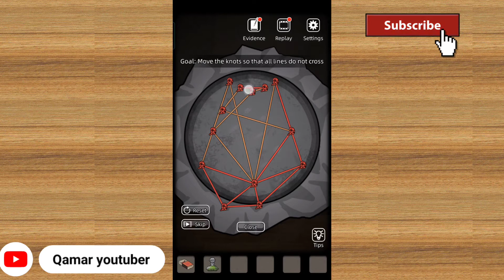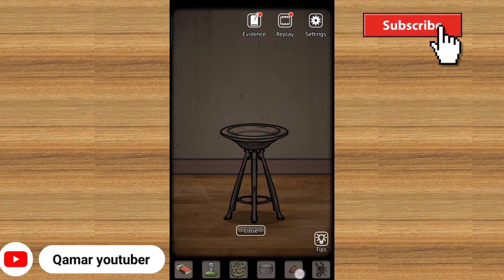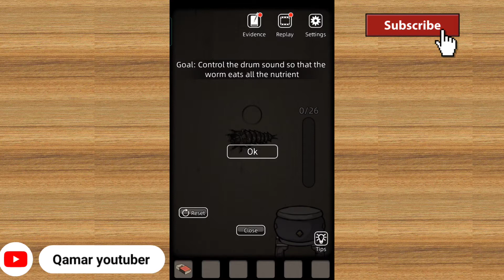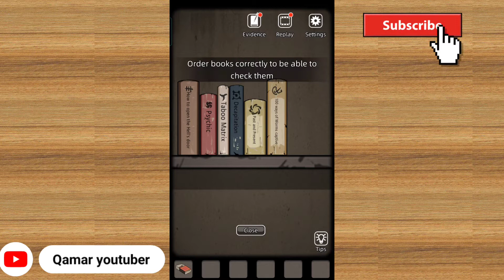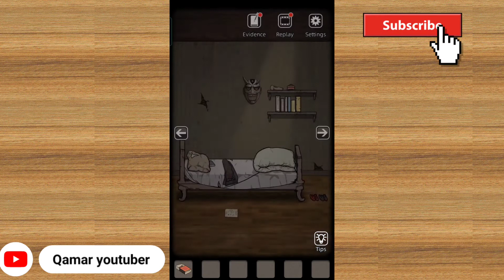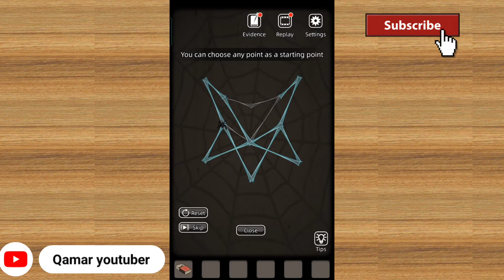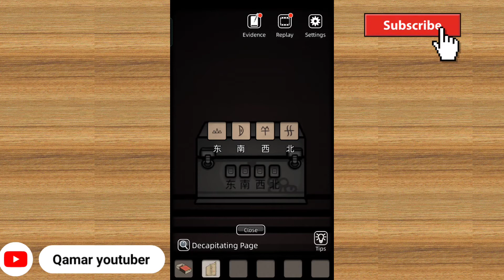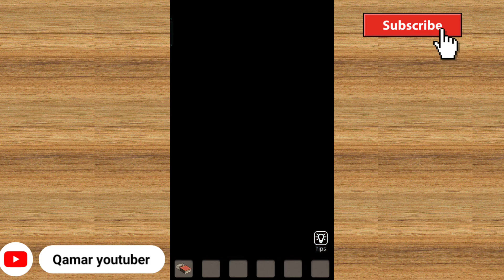silent house...chapter 3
silent house
silent horror game